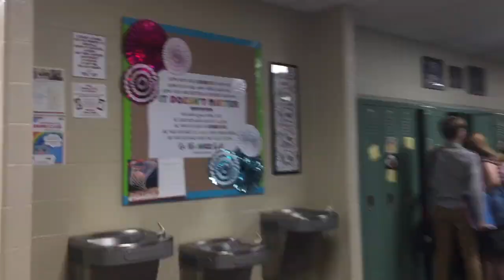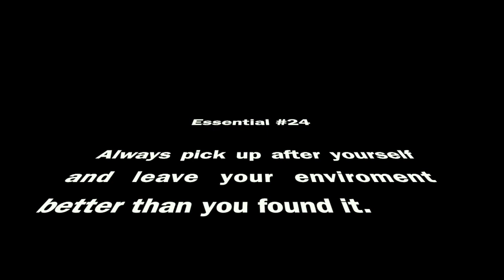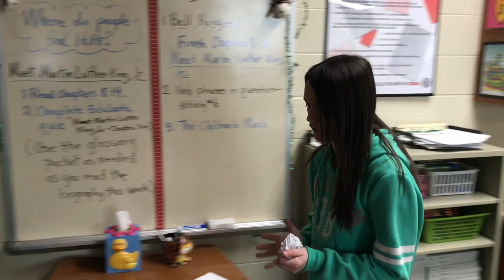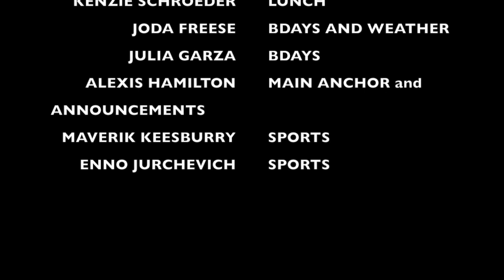HMS News - January 18, 2019